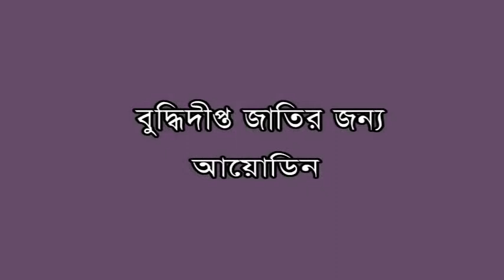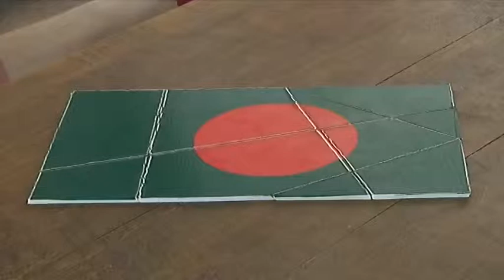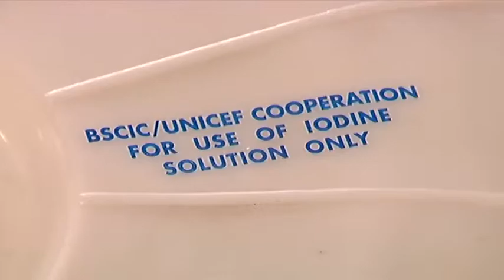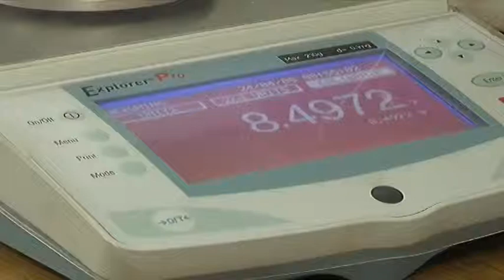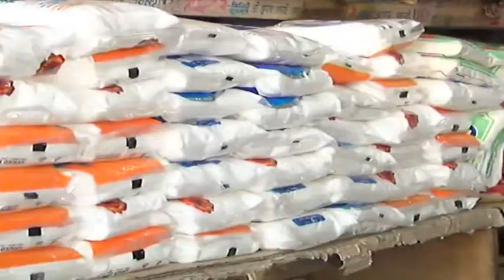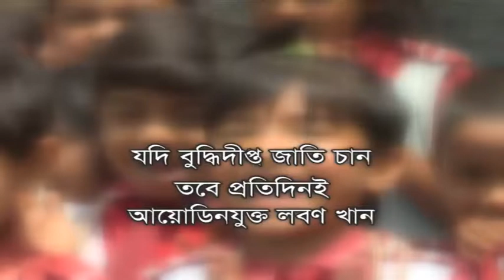Documentary on iodine salt funded by UNICEF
This documentary is regarding the need of iodine in our daily consumption.